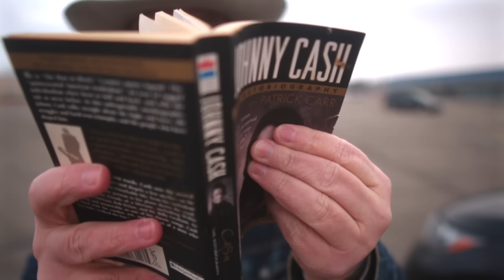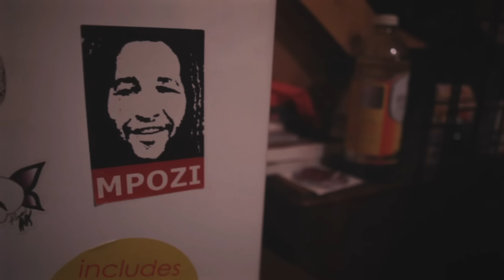Johnny Cash inspired Paul McCartney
My weekly chat over coffee. It's a good way to spend a Saturday morning, I promise.

Otis Tour Dates
02/09/24    -Indianapolis, Indiana  -The HiFi
03/10/24   -Galveston, Texas  -The Old Quarter
04/16/24    -Key West, Florida  -The Studios Of Key West
04/17/24.   -Key West, Florida  -The Studios Of Key West
05/29/24    -London, England.    -Leytonstone Social Club
05/31/24.   -Smethwick, England.  -The Thimblemill Library
06/01/24.   -Broseley, England.   -The Birchmeadow
06/02/24.   -Nottingham, England   -The Chapel at the Angel
06/04/24   -Newport, Wales   -Le Pub
06/05/24.   -Sheffield, England.  -The Greystones
06/07/24    -Newcastle, England. -The Cluny 2
06/09/24.   -Glasgow, Scotland.   -The Glad Café

2nd Camera
Soft Box
Light Stand
Lav Mic